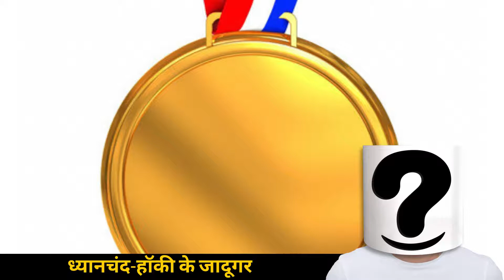ध्यानचंद हॉकी के जादूगर || The Mask Man || 2021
दोस्तों हॉकी का नाम दिमाग में आते ही किस प्लेयर का नाम याद आता है जी हाँ ध्यानचंद का हॉकी के जादूगर जाने वाले ध्यानचंद को 1926 में न्यूजीलैंड में होने वाले एक tournament के लिए इनका सिलेक्शन हुआ था यह एक मैच के दौरान भारतीय टीम ने 20 गोल किए था जिनमे से 10 गोल तो ध्यानचंद ने किए थे इस tournament में भारत ने 21 मैच खेले थे जिनमे से  18 मैच में भारत विजय रहा लेकिन ध्यानचंद के आखरी  दिन अच्छे नहीं रहे olympics मैच में भारत को गोल्ड मेडल दिलाने के बाद भी भारत देश उन्हें भूल गया उनके आखरी दिनों में पैसे की भी कमी थी उन्हें लिवर में भी कैंसर हो गया था 1956 भारत के दूसरे सबसे सम्मान पदम् भूषण ध्यानचंद को सम्मानित किया गया था उनकी death 03/12/1979 हुआ थी